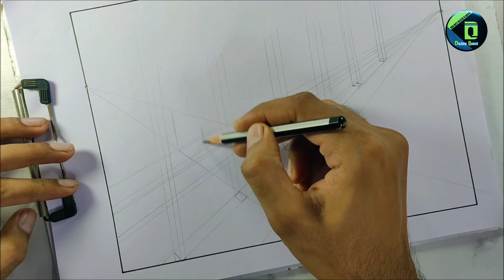Metro City Layout in 2 point perspective [Dezine Quest]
This vdo will show step by step the procedure to draw a Metro City in 2 point perspective.

How to draw a metro city in 2 point perspective [Dezine Quest]

art
nid
nift
design
drawing
3d drawing
dezine quest
nid preparation
nift preparation
perspective drawing
drawing for beginners
how to draw a 2 point perspective city
how to draw city in 2 point perspective
how to draw a 2 point perspective town
how to draw a city in 2 point perspective
how to draw a two point perspective city
how to draw a city two point perspective
how to draw a two point perspective town
how to draw a city in two point perspective
how to draw a metro city in 2 point perspective
how to draw using two point perspective draw a town